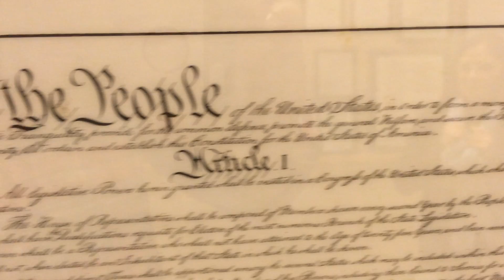Justice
Students in Mr. Nye's senior civics class explore justice as it relates to our constitution and our government.